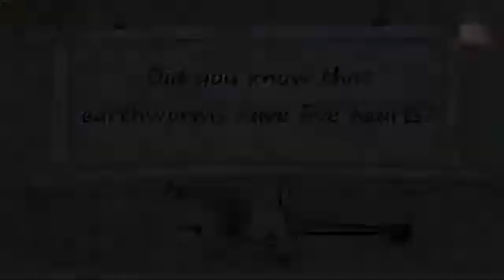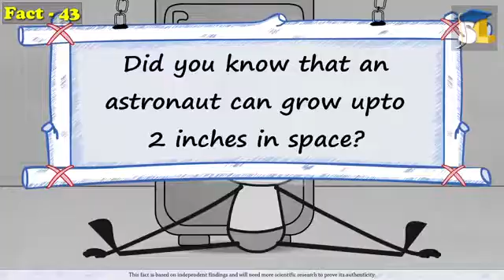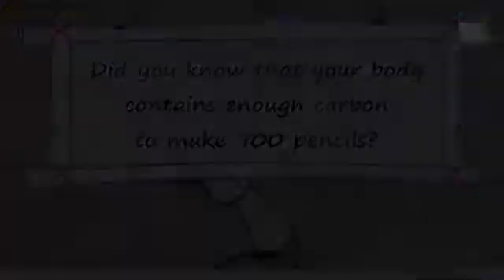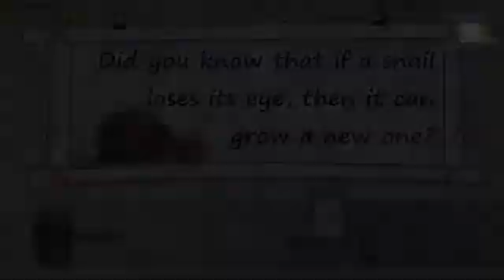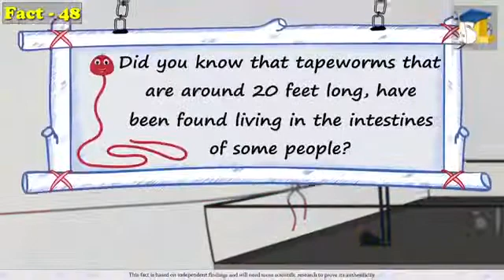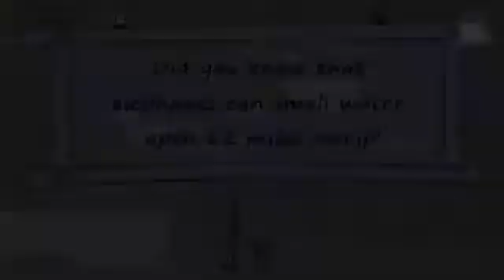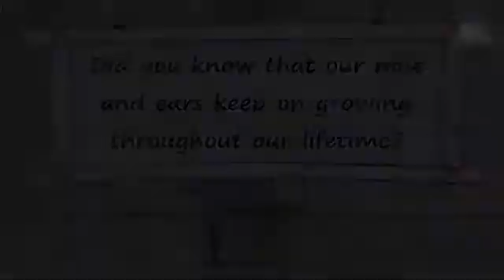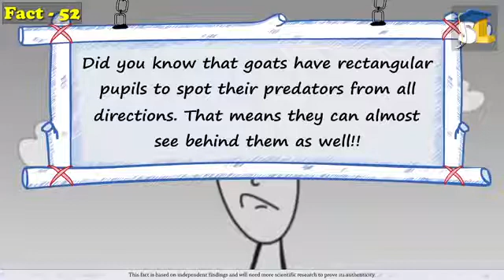Collection of Facts Facts 41 to 52 kids education science learn - حقائق علمية للاطفال